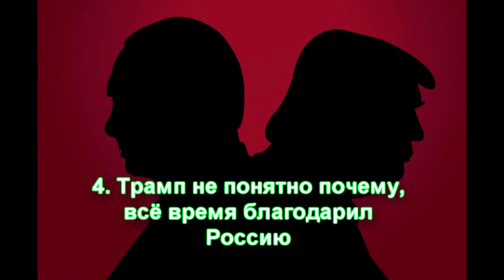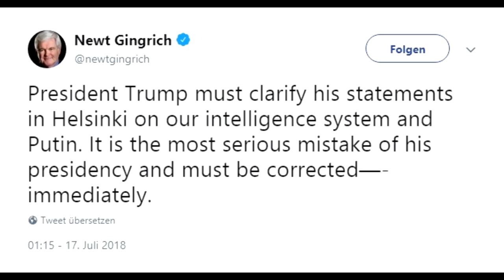😏 Карманный президент Путина. 🗽